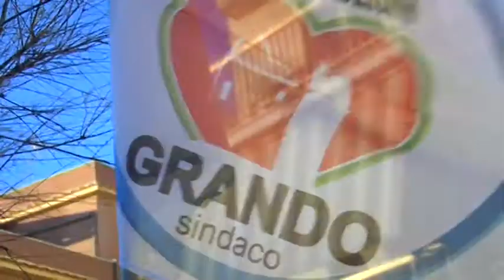alessandro grando, presentazione a sindaco